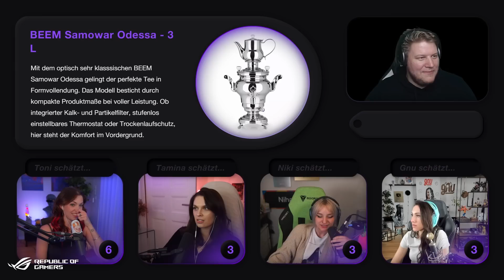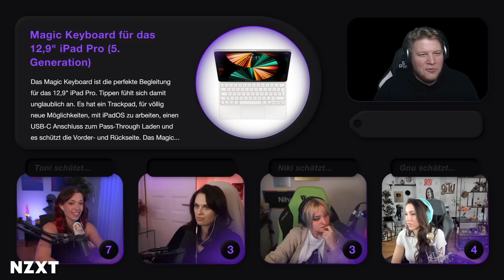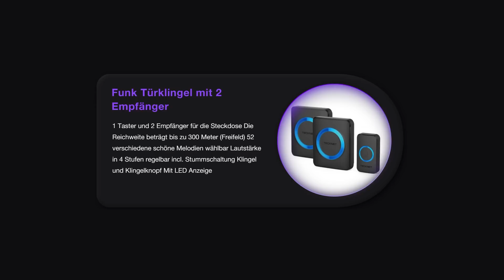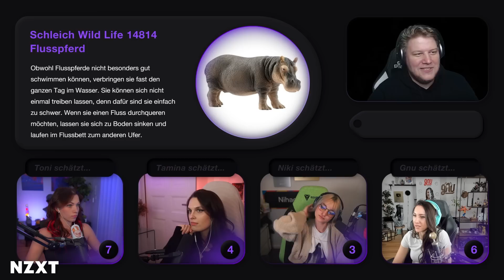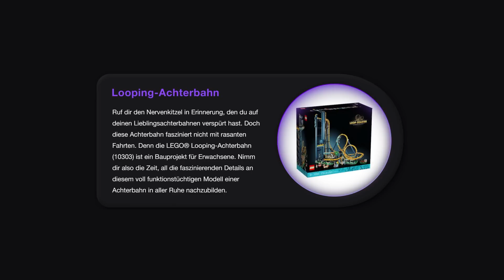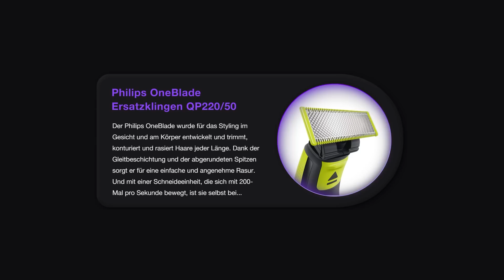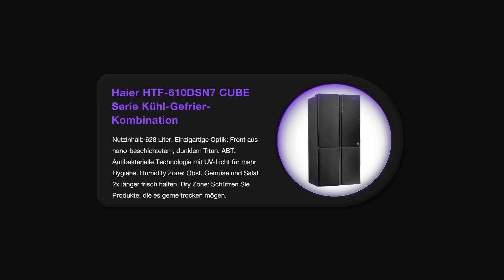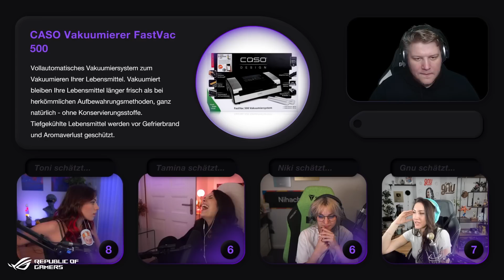Wer gewinnt das FINALE? 💸 Preise Raten mit Brammen, Gnu, Tamina und Niki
Hier ist das Finale von Preise Raten, es war bis zum Ende sehr spannend! (s/o an die Piets für das Format) Viel Spaß mit dem Video!